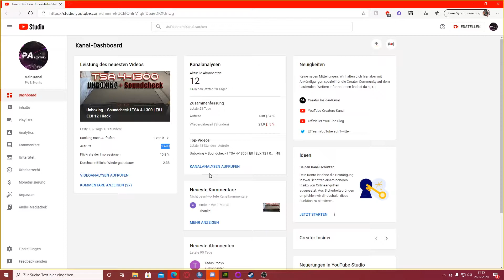Yonntech Fire DMX Machine I Review I Christmas Video :D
0:00 Intro
1:56 Einführung & Erklärung
4:40 Was kommt für Gas rein?
7:30 Live Action

In diesem Video, zeige ich euch mal so richtige China Böller :D

Die Fire DMX Machine von Yonntech, bekommt man auf Ebay und Amazon für 125 Euro!

*Dieser Link ist ein Amazon-Partner Link!

Equiment:

Audio:

Mixer: Xenyx 302 Usb
AMP: D.A.S Audio E8, TSA 4-1300
TOPS: EV ELX 12
SUBS: Coming Soon

Licht:
1x Vega Zoom Wash
4x Led Pars UKing
2x Pure Light Pix Bars
1x 56 Par Halogen(Grundlast)
2x Yonntech Fire DMX
1x Stairville Hazer